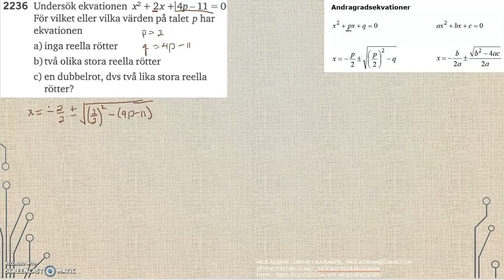Matematik 5000 Ma 2c Kapitel 2 Andragradsekvationer En lösningsformel 2236